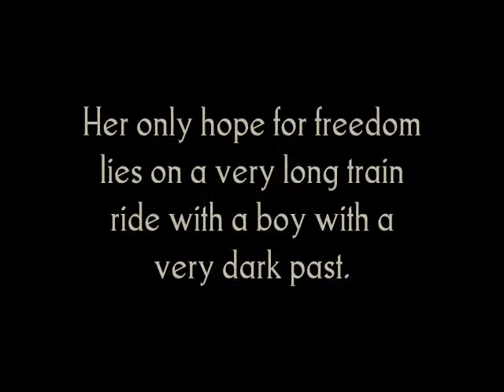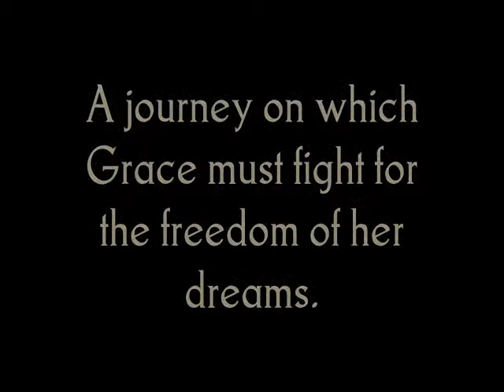Book trailer for Grace by Elizabeth Scott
TeenScene Productions booktrailer for Elizabeth Scott's Young Adult book Grace.